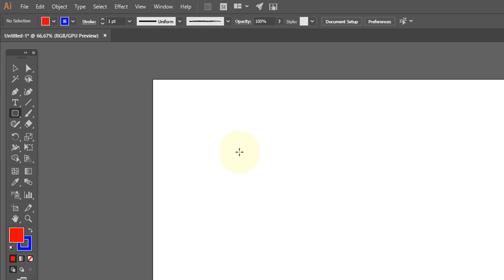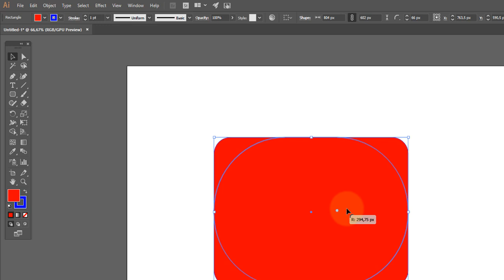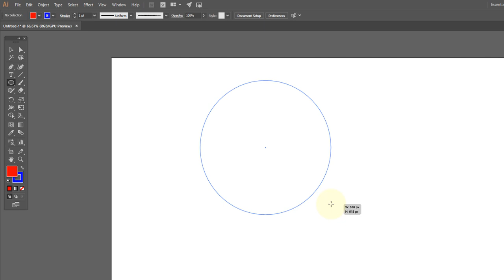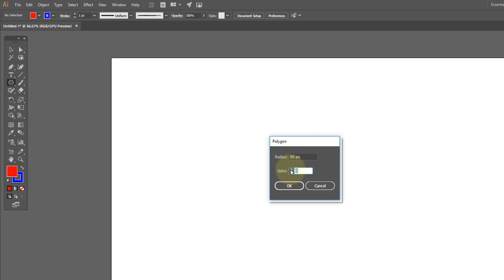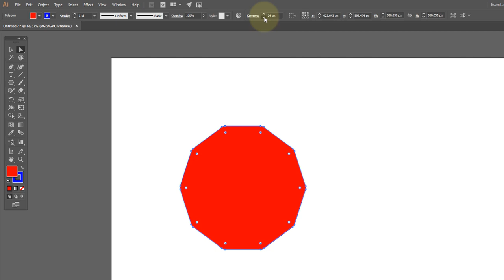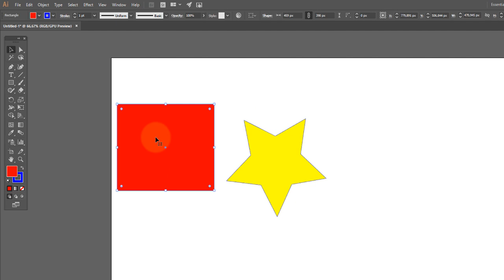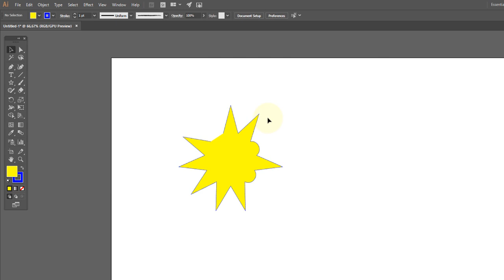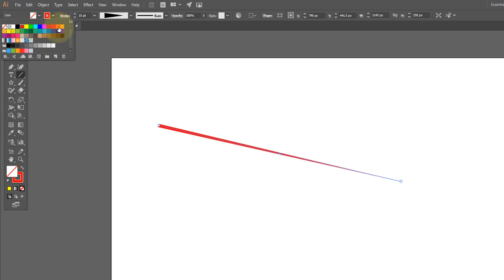Adobe illustrator Aula 04 Formas básicas Retangulo Elipse estrela poligno e raios de canto + ti